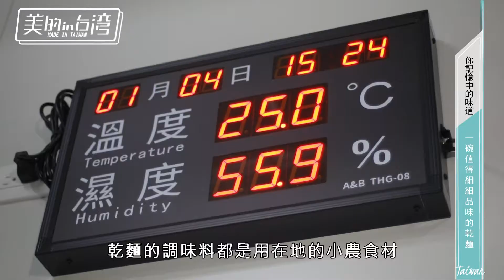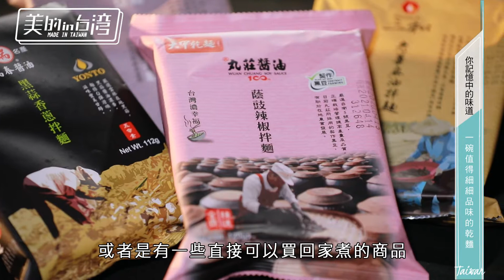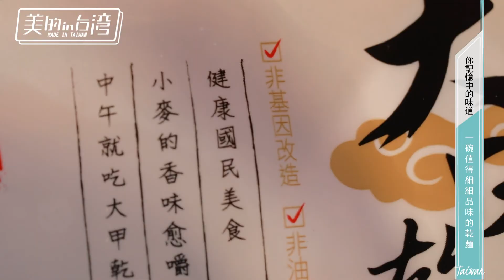年代MUCH台 美的in台灣 匯豐禾大甲乾麵 施培仁 【你記憶中的味道 一碗值得細細品味的乾麵】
匯豐禾大甲乾麵【美的in台灣】年代MUCH 38台

第一口就讓味蕾驚豔，小麥粉的香味愈嚼愈香，不知不覺看見了碗底，開始想念這古早的好滋味!

製麵職人施培仁秉持著做給家人吃的心情在做大甲乾麵，要讓大家吃到最健康的傳統麵條，他始終認為：「在台灣，想吃到兼具健康、營養的麵條，不應該這麼的困難。」

嚴選台灣在地天然小麥製作麵條，全製程低溫乾燥，無添加鹽、無防腐劑，為低鈉低卡的非油炸麵；醬料也選用台灣在地－純天然黑豆醬油、優質香醇麻油，研發出獨家風味醬料：雙醬包、三醬包，給您多元化選擇、多層次口感。
更創新推出大甲乾麵「微波盒版」，作為母親的蔡董事長希望，在海外的異鄉遊子，也能夠透過一碗故鄉的傳統乾麵，品嚐到懷念的味道。

以健康訴求為出發點，用台灣人的精神、保留屬於台灣人的口味，讓台灣人能夠安心吃。

采風居文化有限公司 / 大甲乾麵
地址：臺中市台中市大甲區文武路97號

Facebook粉絲團